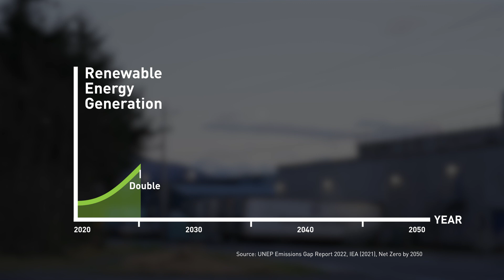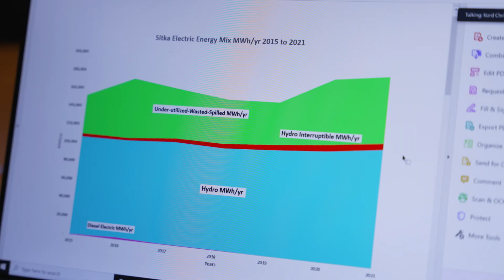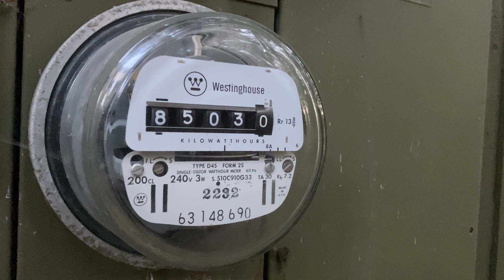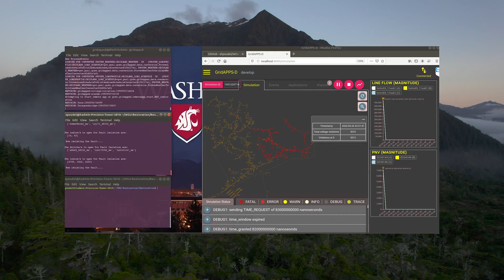Sitka's Energy Transition Journey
Sitka is a small fishing community in Southeast Alaska that operates an electric grid powered entirely by renewable energy. Two hydroelectric dams in Sitka produce low-cost, stable, and reliable electricity. However, in low rain years, diesel generators may be needed to meet existing electricity needs which increases the cost of electricity and produces carbon emissions. The City and Borough of Sitka’s Electric Department partnered with the Department of Energy's Energy Transition Initiative Partnership Project (ETIPP) to perform a grid analysis and assess Sitka’s renewable energy resources and their potential for increasing generation capacity. The results show that Sitka has the opportunity to grow its capacity and continue to decarbonize the grid without impacting ratepayers through thoughtful energy planning and state and federal decarbonization support.